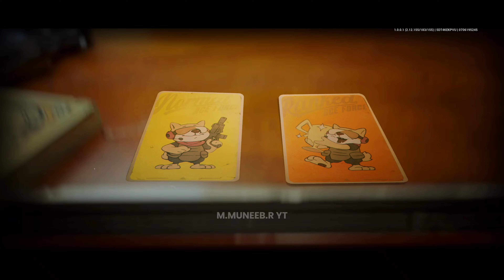NEW STUNNING MOBILE FPS! Ace Force 2 Gameplay 4K 120Fps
Game Info👇
Name: Aceforce 2
Online/Offline: Online
Graphics Setting: Max 4K 120Fps (120Hz)
Platform: Android, iOS
Login Support: Google play, Facebook, Guest
Game Size: 5.93 GB
Genre: Online FPS
My Device📱: Redmagic 8s Pro
Download Link 📥
➜ iOS: (Not Available For Now)